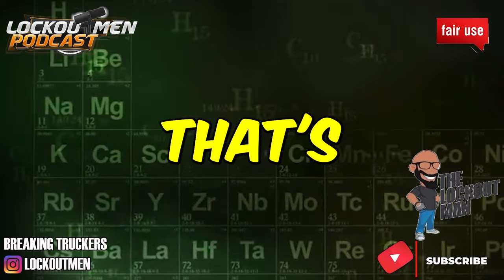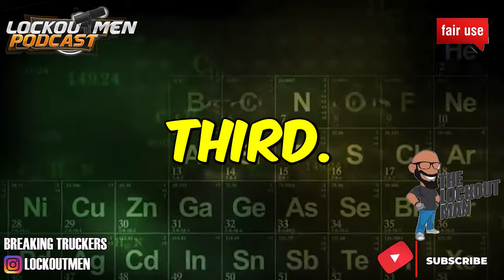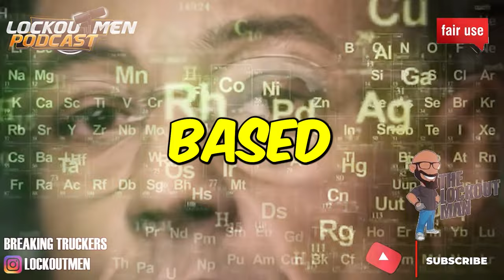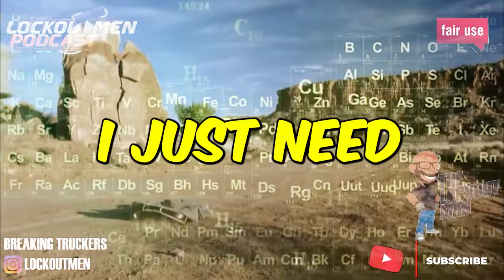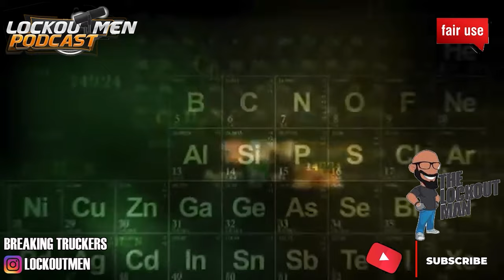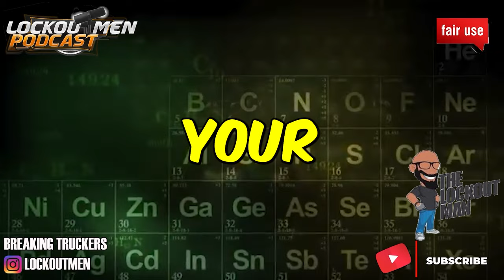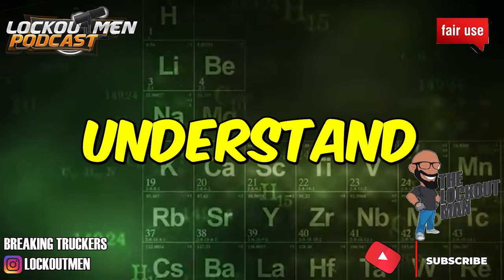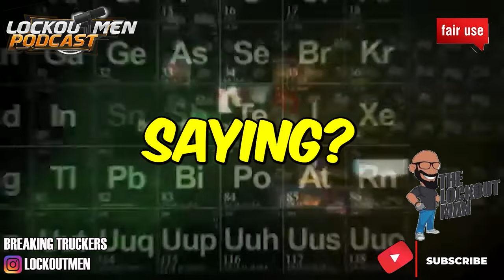HOW TO FIND WORK AS A SAP DRIVER. | The Lockoutmen Podcast 🎙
In Today’s Episode: HOW TO FIND WORK AS A SAP DRIVER.
Dectrick McGee the founder of sapcompanies.com is a sap driver himself that say a gap in the industry and wanted to find a solution to the problem he faced to help other sap drivers find sap friendly companies that will hire them.
🕐Time Stamps🕐
00:00 Dectrick in the building
01:42 How to find work as a SAP Driver.
06:23 how you bacme a sap driver
09:43 going though clearinghouse
12:00 trucking companies take advanage of drivers
15:20 why you set sapdrivers.com up like that
23:15 facebook co.
24:37 trucking companies take advanage of drivers
27:57 why you set sapdrivers.com up like that
29:04 outro

If you enjoyed this video, please...